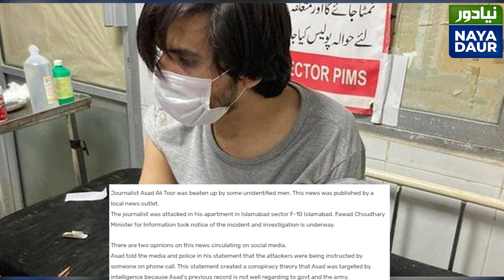Jameel Farooqi's Most Tasteless Statements - Orya Maqbool Jan To Matiullah Jan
Jameel Farooqi was recently arrested over allegation of spreading FakeNews. Here are some of the most tasteless statements and videos this man has used in the past for other people.